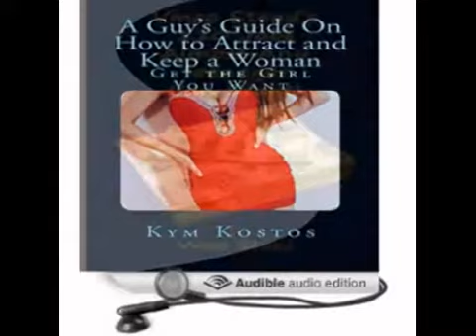How to be a voice narrator or voice over actor and more tips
Learn how to be a voice narrator or voice over actor.  Learn all about dating and emotions.  Self Help Tips to Make your Life much Better!